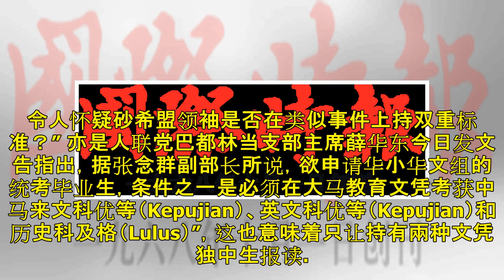对副教长宣布噤若寒蝉 薛华东轰砂希盟此一时彼一时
砂人联党署理秘书长薛华东。 （古晋17日讯）砂人联党署理秘书长薛华东促砂希盟领袖，针对教育部副部长张念群宣布，教育部在今年的教师学士课程（PISMP）的华小华文组，依然有开放给持统考文凭的独中生报读，但设有特定条件之事表明立场。 他说，当砂前首长丹斯里阿迪南沙登在2015年10月10日宣布，砂政府承认统考文凭（砂拉越也是全马首个承认统考文凭），并在砂政府公共领域让独中生应征时，遭到砂希盟领袖抨击，为何把列持大马教育文凭作为条件之一？ “如今，希盟中央政府的教育部也同样以此种条件，招收欲申请华小华文组的统考毕业生，砂希盟领袖却没有适时的回应，令人怀疑砂希盟领袖是否在类似事件上持双重标准？” 亦是...